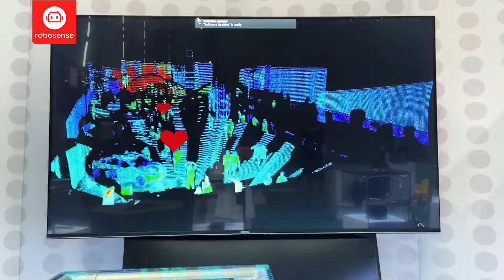RoboSense exhibits at the 2021 Guangdong-Hong Kong-Macao Greater Bay Area International Auto Show!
RoboSense joins auto partners exhibits at the 2021 Guangdong-Hong Kong-Macao Greater Bay Area International Auto Show! RoboSense smart MEMS solid-state LiDAR, RS-LiDAR-M1 representing cutting-edge LiDAR technology, strikes hard the theme of the SHOW: Voyage into the Future！

For more information about the 2021 Guangdong-Hong Kong-Macao Greater Bay Area International Auto Show, visit: 2021